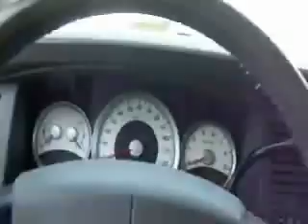2008 Dodge Durango Cortlandt Manor NY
Bill Volz&#39;s Westchester Chrysler Dodge Jeep

2008 Dodge Durango SLT
Engine: 5.7L V8
Trans: Automatic 5-Speed
Color: White
Mileage: 34,952